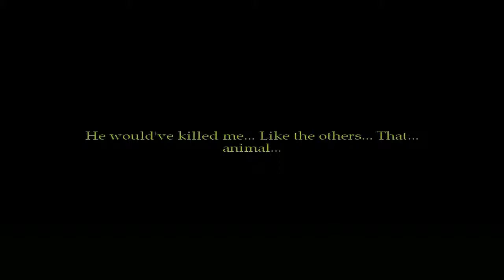The Cat Lady - Part 8 - BABYMACE!!!!!!!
What's up, doc? In other news, we create the absolute best weapon humanly possible.